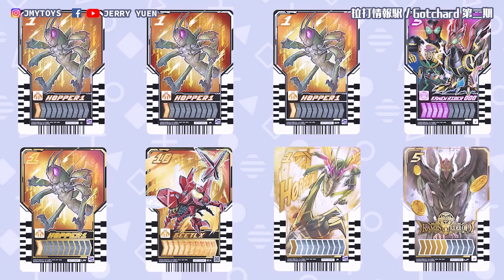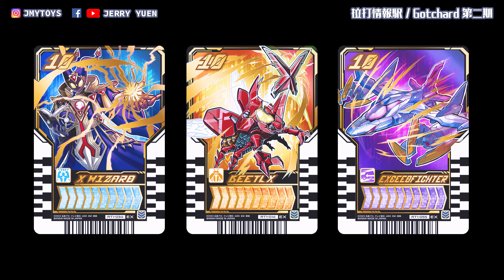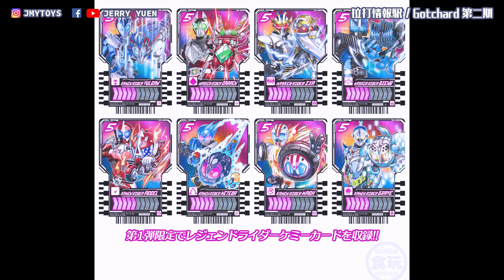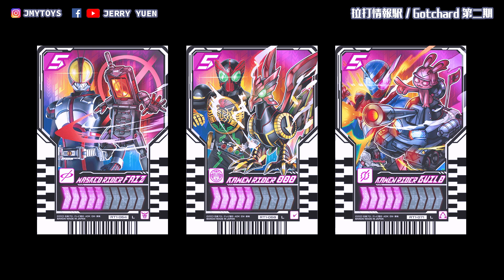【Bandai 煉金術！】Gotchard 卡牌資訊公開！１８個初期造型搶先看！ | CC字幕 | 拉打情報站 | 仮面騎士 | News Kamen Rider Gotchard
令和第五年，人人都是課長！
【Decade 暗示參戰？！】令和第五位主角拉打 Gotchard 登場！| CC字幕 | 拉打情報站 | 仮面騎士 | News Kamen Rider Gotchard：

【令和最美皮套！】最強形態 GEATS IX 登場 | CC字幕 | 拉打情報站 | News Kamen Rider Geats：

【乖離篇 中期】故事架構逐漸變大 但劇情中開低走 | CC字幕 | 拉打觀後感 | Review Kamen Rider Geats EP21 Gazer：

▶喜歡的話記得幫我讚爆跟 J 蹤起來喔!! ❤️